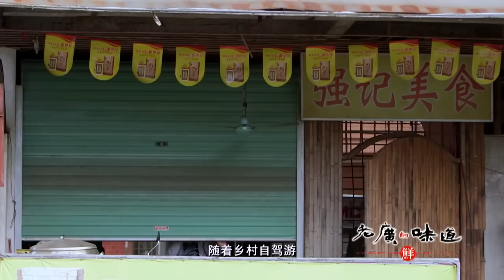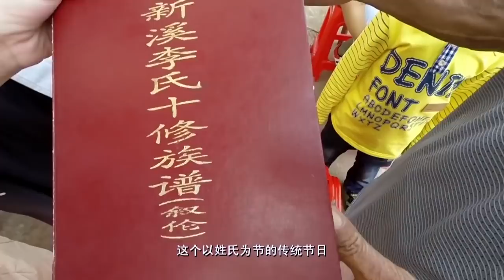凌晨4点，上万人在码头用纸条竞价，只为尝上一口新鲜活鱼｜《老广的味道》第1季 ep1 鲜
《老广的味道》——鲜  主要内容：
0:00​​  【老广的味道第1季 ep1 鲜】
6:42  【清蒸咸麻鱼】
14:09【清蒸荔枝菌】
22:28​【清水煮重壳蟹】
29:49【五花肉炒冬笋、冬笋炒菜心、冬笋蒸腊肉】
35:24​​【酸笋鸭】
39:28【客家盆菜】

第1季第1集 鲜
与怎样凶猛的海鱼较量
重壳蟹凭两张壳价格是其它螃蟹的三四倍
上山下海，即捞即食
老广的味道——鲜